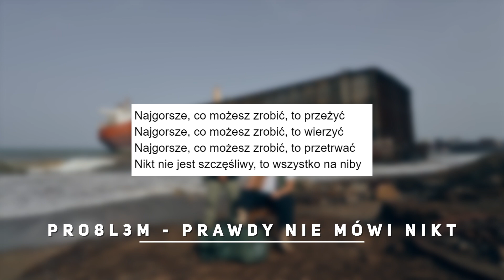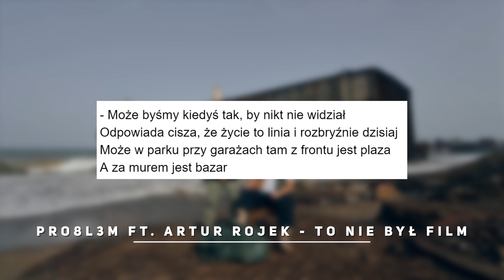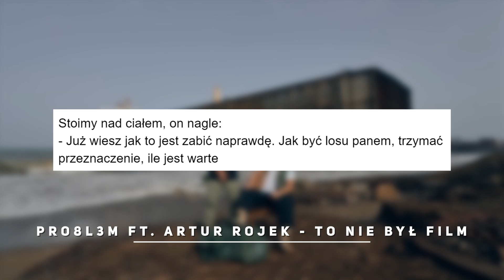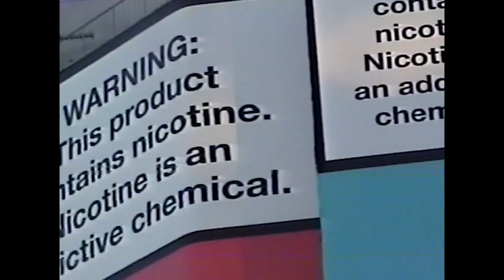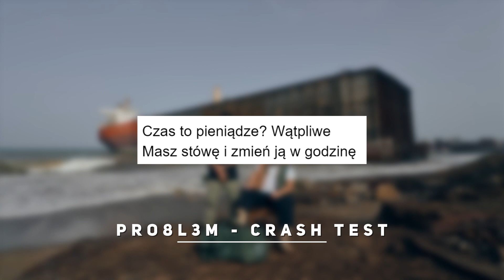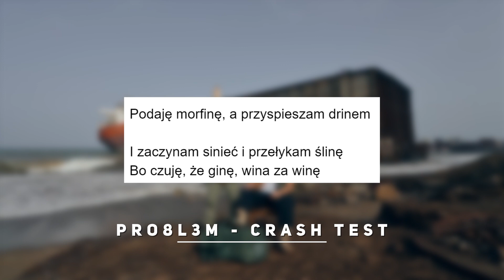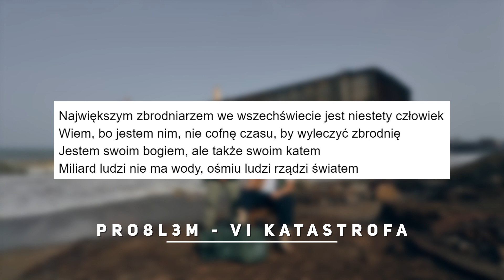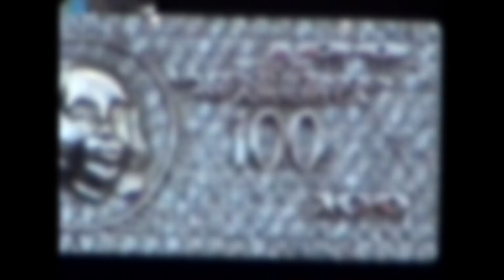PRAWDZIWA TWARZ OSKARA?! / ANALIZA ALBUMU - PRO8L3M - Widmo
1 marca 2019 roku miała miejsce premiera albumu PRO8L3M - Widmo

Po ubiegłorocznym platynowym albumie „Ground Zero Mixtape”. duet Steez i Oskar wracają z nowym krążkiem. „Widmo” to 13-kawałkowy album, który dzień przed premierą płyty został on sprzedany w preorderze w 15 tysięcznym nakładzie, a co za tym idzie pokrył się on złotą płytą.

Utwór rozpoczynający płytę, czyli:  PRO8L3M - Prawdy nie mówi nikt o jeden z tych przypadków, kiedy track otwierający płytę idealnie tworzy klimat całego materiału i po nim już wiadomo czego mozemy sie spodziewac dalej.

Kawałek PRO8L3M ft. Artur Rojek - To nie był film w całości jest zainspirowany utworem Myslovitz - To nie byl film. Oryginał nawiązuje do fali morderstw popełnionych przez niepełnoletnich, jaka przetoczyła się przez Polskę w połowie lat 90. Analizując teksty tych dwóch kawałków, doszedłem do wniosku, że może to być rewriting lub kontynuacja całej historii.

Osobliwością tej płyty jest to, że jest na niej więcej kawałków, które opowiadają historię zabójstw i śmierci. Nie inaczej jest z kawałkiem PRO8L3M - 112. W tym przypadku kawałek opowiada o wybraniu pewnej drogi kosztem innej, kiedy wychodzi na to, że wybranie jednej opcji zabija możliwość naszego istnienia w pozostałych wariantach wyboru.

W utworze PRO8L3M - Crash Test poza opisywaniem różnicy postrzeganiem życia pomiędzy dziećmi a dorosłymi ludźmi, mamy tutaj kolejną wariację życiowych rozkmin na temat tego, jak płynie czas i co tak naprawde posiada wartość.

PRO8L3M - VI Katastrofa nawiązuje do potocznego określenia masowego wymierania na Ziemi. W tym przypadku wersy o śmierci wyszły na zupełnie inny poziom. Treść kawałka mówi o egoizmie ludzi myślących tylko o sobie. O tym że liczy się tylko penga i to, że człowiek jest największym zagrożeniem

Generalnie, jest to bardzo autentyczny materiał, z wyjątkowym klimatem, który trzyma pod napięciem słuchacza aż do samego końca odsłuchu albumu